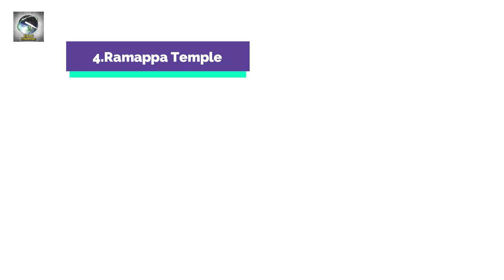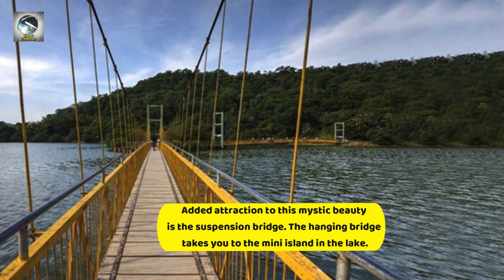Weekend Escapes Near Warangal: 8 Stunning Places Within 100KM |Telangana tourists places |Hindi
In this video I have shown Weekend Escapes Near Warangal: 8 Stunning Places Within 100KM |Telangana tourists places |Hindi|Part4

Travel Telescope Hindi travel telescope complete travel guide India culture unexplored places places to visit near Warangal within 100kms tourist places near Hyderabad within 50 km 1000 pillar temple Warangal Laknavaram from Warangal new tourist place in Telangana Warangal diaries best places to visit in India Warangal heritage tour Bogatha falls Shri Veernarayan Swamy temple Kolanupaka Jain temple Ramappa temple Eturnagaram wildlife sanctuary
My Recommended products and gears for youtuber :-
Full list
Ring light(14 inch)
Ring light(18 inch)
Mic Pop Filter Shield Mask
Air pods
SanDisk Ultra microSD
Head Phones